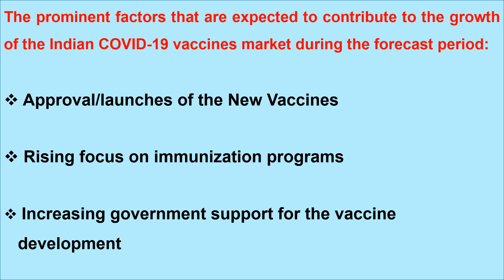Why COVID 19 Vaccines is Booming in the Indian and Global Market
India’s COVID-19 vaccines market is anticipated to grow over US$ 2.3 Billion by 2027 with an impressive CAGR of more than 25% during the forecast period.

The prominent factors that are expected to contribute to the growth of the Indian COVID-19 vaccines market during the forecast period:

Approval/launches of the New Vaccines
Rising focus on immunization programs